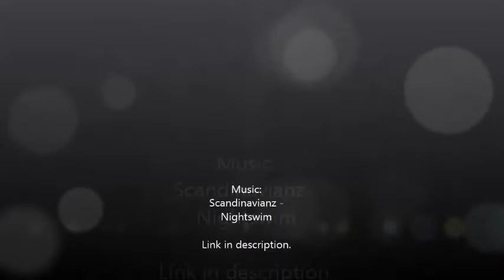Scandinavianz - Nightswim (Saxophone house) 🎷 Travel Video 🎷 免費快樂背景音樂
Video by Emma Kaitlin (creative commons)

crazy tags

chillout mix saxophone
chillout mix saxophone 2020
best chillout mix saxophone
Chill Out Music Mix 2020
Chill Music Mix 2020 ??Best Music Chill Out Mix #1

Chill Out Music Mix ?

SAX mix 2020 summer,
Saxophone music Mix 2020,
BEST Sax House Music 2020,
Mix de saxofón,

SAX MIX 2020
saxo mix 2020
saxophone Mix 2020
vlog music 2020
Sax House
Tropical music
Chillout flp
Chillhop FLP
chill FLP
chillout
Lo-fi FLP
Dance FLP
Tropical fl Studio
Free Music For Videos
Tropical 2019
Blogger Music
Vlogger Music
Vlogging Music
Creative Commons Music
Sax House Music Mix 2020

Mix de saxofón
mix de saxofón 2020
sax mix summer 2020
sax mix 2020
Saxophone Mix 2020
saxophone mix summer 2020
best saxophone mix
best saxofone mix 2020
MUSIC SAX MIX 2020
best saxo mix 2020
saxophone Mix 2020

Tropical music
Tropical 2019
Blogger Music
Vlogger Music
Vlogging Music

The Good Life Radio • 24/7 Live Radio | Best Relax House, Chillout, Study, Running, Gym, Happy Music